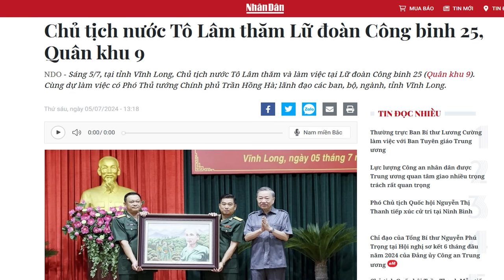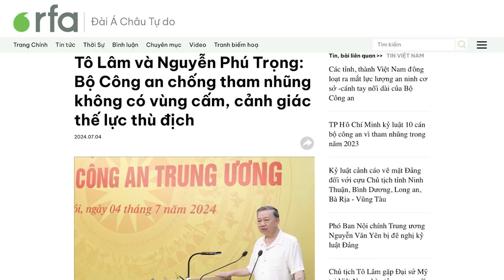Vì sao Tô Chủ tịch bất ngờ đến thăm Quân khu 9 - “thánh địa” cũ của ông Ba Dũng?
Chủ tịch Tô Lâm về thăm và làm việc tại Quân khu 9 - vốn là thánh địa và là nơi họp bàn những việc cơ mật của cựu Thủ tướng Ba Dũng trước đây để làm gì?